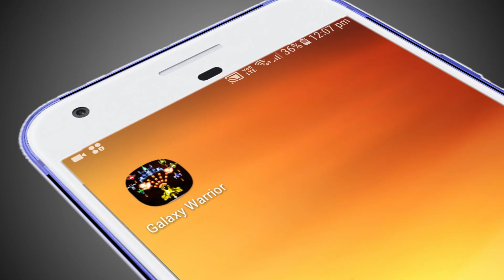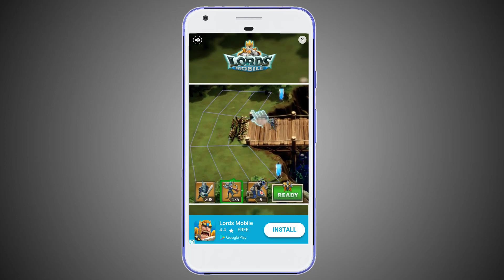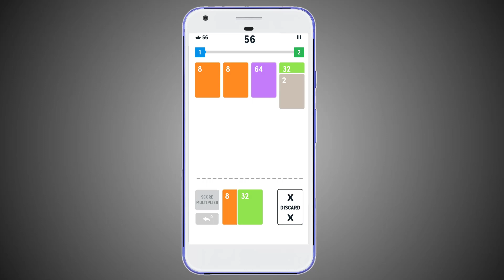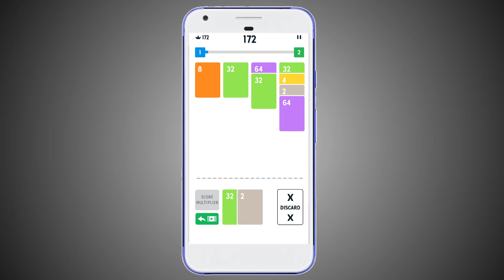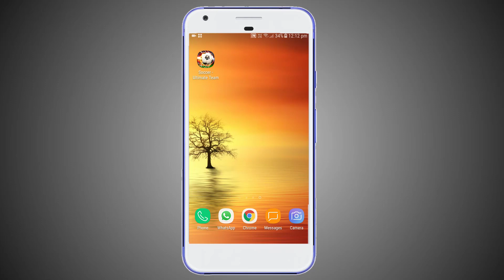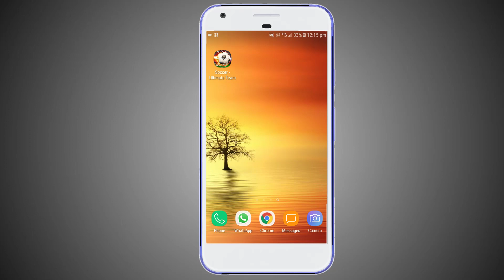Top 3 New Android Games Of The Month - July 2018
Hello friends, is video me aap ko July 2018 ke top 3 games bataunga jo aap ko bauta pasand ayenge or in top 3 games ko khela kar aap ko majja ayega jarur video pura dekhna or video achha lage to video ko like and share kar dena.